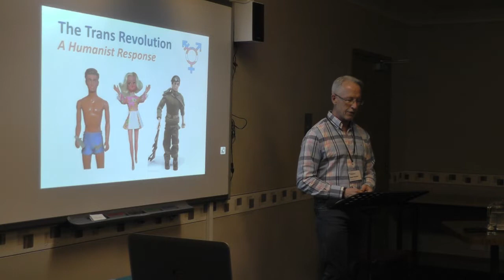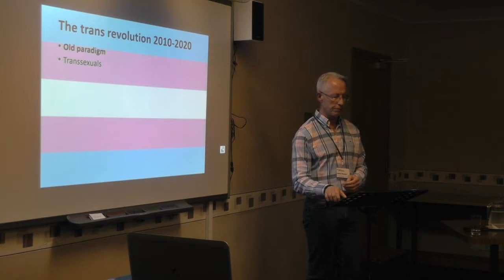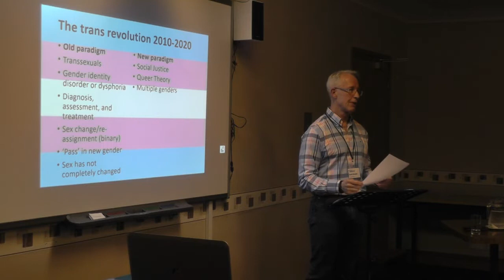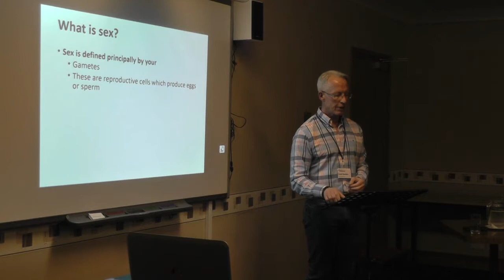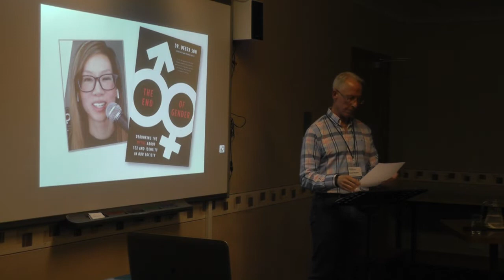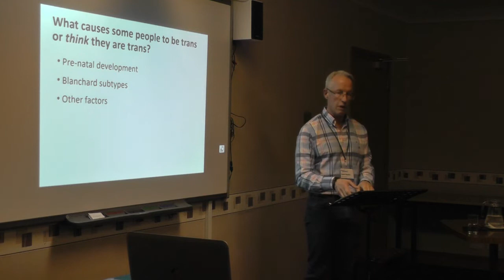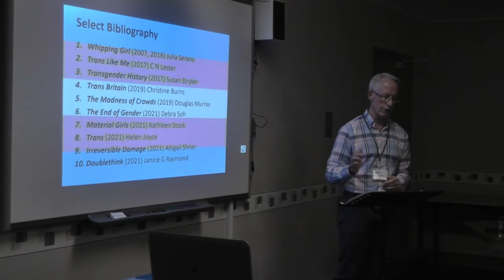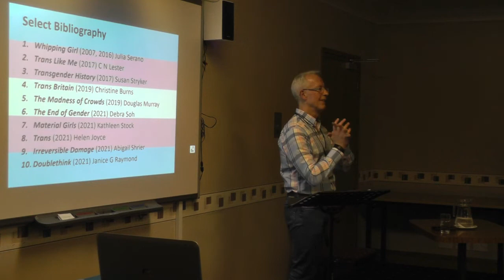David Warden: The Trans Revolution - A Humanist Response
A talk by David Warden, Chair of Dorset Humanists.

It’s probably no exaggeration to say that in the last ten years there’s been a revolution in the way we think and talk about sex, gender, and transgenderism. This is all about the ‘T’ in the acronym ‘LGBT’ and its longer variants.

This is the fourth talk on trans issues we’ve hosted at Dorset Humanists. Our first was in 2016 by Jay Murray and members of the local trans community. Our second was in 2018 by Ronnie Barr who was our diversity representative until 2021. Our third was in 2020 by Richard Jones, a member of our pastoral team, who specialises in therapeutic counselling for this community.

David Warden was the founding Chair of the Dorset County Council LGBT Workers Group and he is currently the LGBT representative on the Bournemouth and Poole Holocaust Memorial day Committee. David, a qualified humanistic counsellor and former diversity trainer, foregrounds the voices of two people who have transitioned and he aims to help us to think through some of the public controversies about this topic which have grown louder in recent years.

Dorset Humanists are a non-religious group of Humanists, Atheists & Agnostics who meet in Bournemouth, Dorset, England.